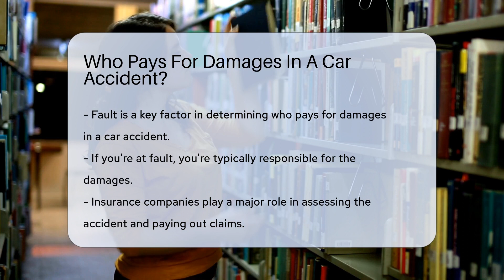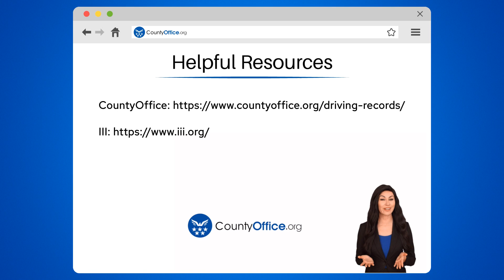Who Pays For Damages In A Car Accident? - CountyOffice.org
Who Pays For Damages In A Car Accident? Navigating the aftermath of a car accident can be as tricky as a maze. Understanding who pays for damages is crucial, and our latest video sheds light on this complex topic. We delve into the importance of determining fault, the role of insurance companies, and the intricacies of "no-fault" states. Additionally, we explore what happens when government vehicles are involved in accidents. Our video is your guide to the often-confusing world of car accident claims.

Don't miss out on the essential information that could save you time and money. Whether you're at fault or an innocent party, knowing the ins and outs of car accident claims is invaluable. Watch our video to arm yourself with knowledge and stay prepared on the road.